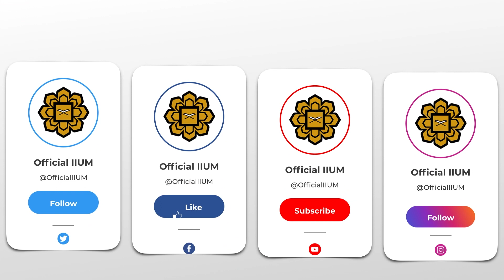IIUMTV NEWS 14 JULY 2023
1. IIUM GOMBAK STAFF GAMES 2023 (IGSG)